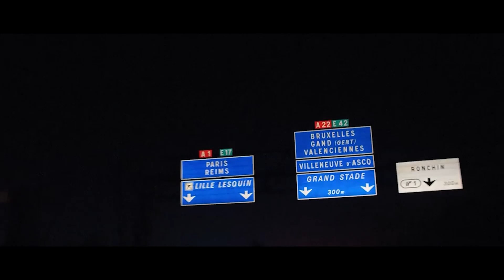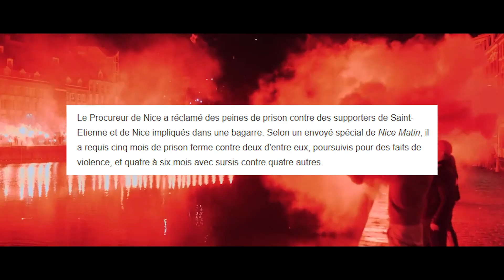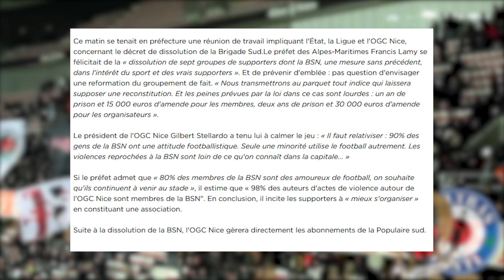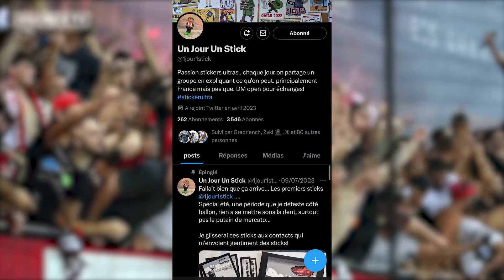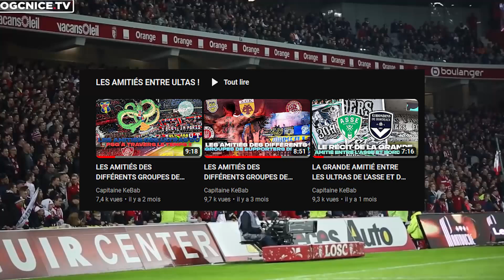LA GRANDE AMITIÉ ENTRE LES ULTRAS NIÇOIS ET LILLOIS ( DVE ET POPULAIRE SUD)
Bienvenue dans la description de cette vidéo où aujourd’hui je vais vous parler de la grande amitié qui existe entre les ultras Niçois et Lillois ( BSN ET DVE). Vous allez ainsi en apprendre plus sur de belles histoires qui ont façonné la scène Niçoise et Lilloise.